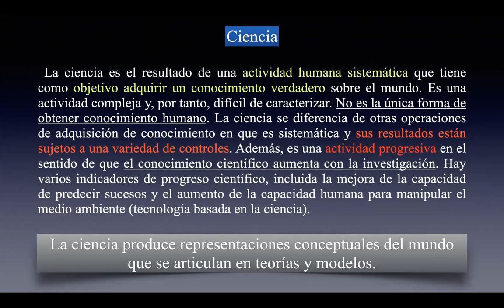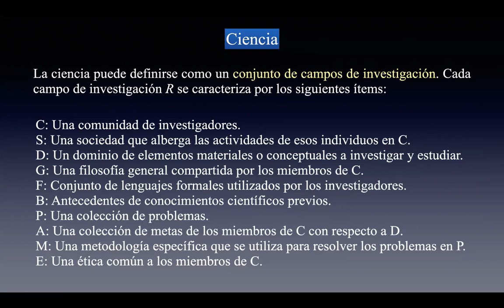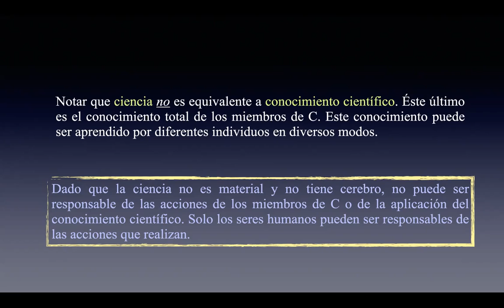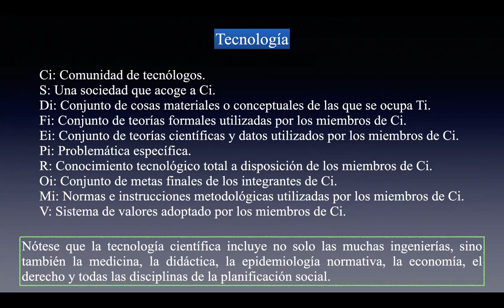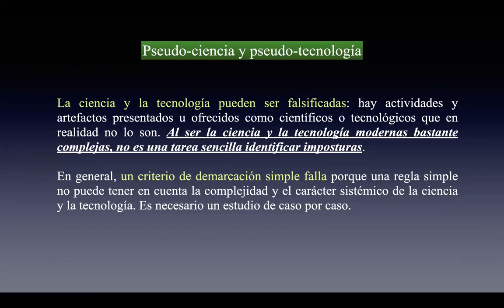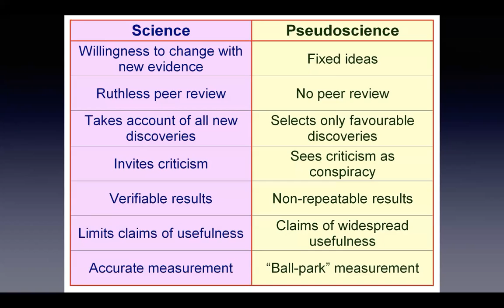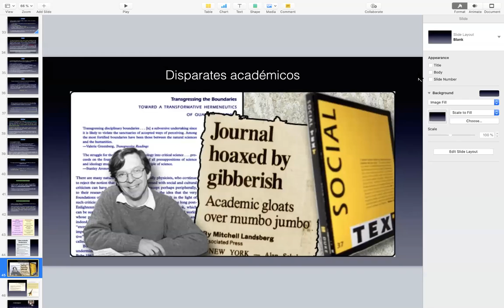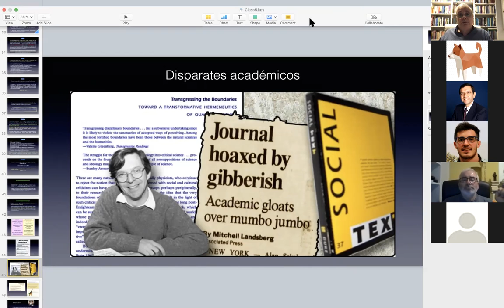Clase 17 - Filosofía científica - Gustavo E. Romero - Ciencia, tecnología y pseudociencia.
¿Qué la ciencia? ¿Qué es la tecnología? Pseudociencias y pseudotecnologías: cómo detectarlas.